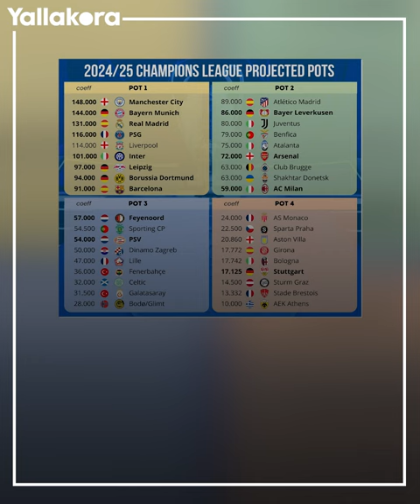بقيادة ليفركوزن.. خطر جديد يهدد برشلونة في دوري أبطال أوروبا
قد يتم استبعاد نادي برشلونة من المستوى الأول لدوري أبطال أوروبا 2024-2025 إذا توج باير ليفركوزن بقيادة تشابي ألونسو بطلاً للدوري الأوروبي